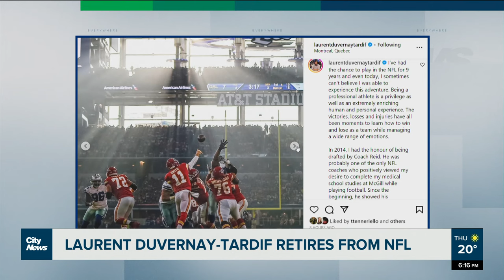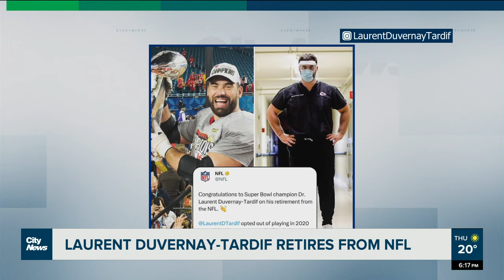Quebec's Laurent Duvernay-Tardif announces retirement from football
"I was really at peace with not playing," said Laurent Duvernay-Tardif, the Quebec Super Bowl champion and doctor who put his career on hold to battle the COVID-19 pandemic. On Thursday, he announced his retirement from football.